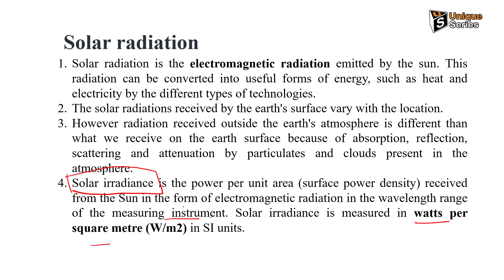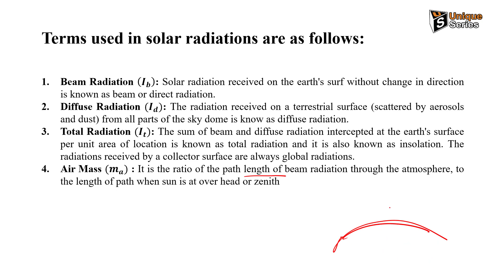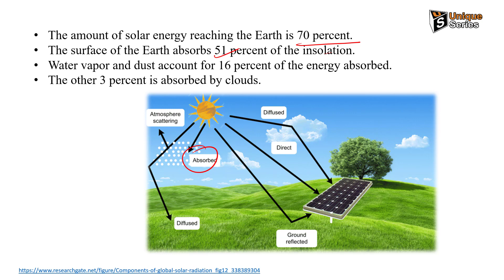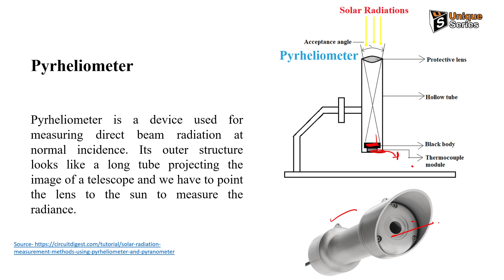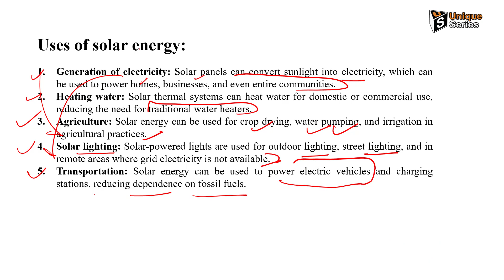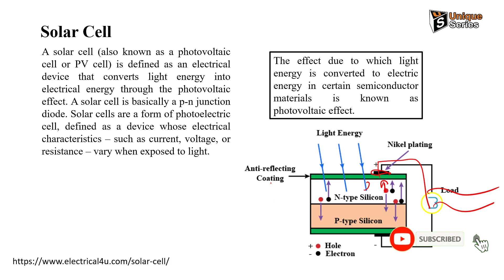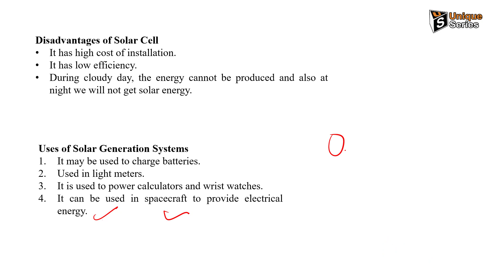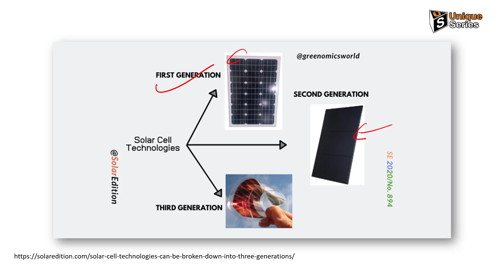Unit 3_2 | Energy Science & Engineering | AKTU Exam All Branch | Unique_Series | KOE043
Unit 3_2 | Energy Science & Engineering | AKTU Exam All Branch | AKTU exam | Unique_Series | KOE043/033
Unit 3 Part 2 | Energy Science & Engineering | AKTU Exam All Branch | AKTU exam | Unique_Series | KOE043/033

(Fill the form and download)

Energy Science & Engineering,
Energy Science & Engineering AKTU,
Energy science AKTU,
ESE AKTU Exam,
ESE AKTU Quantm,
KOE043/033,
KOE033,
KOE043,